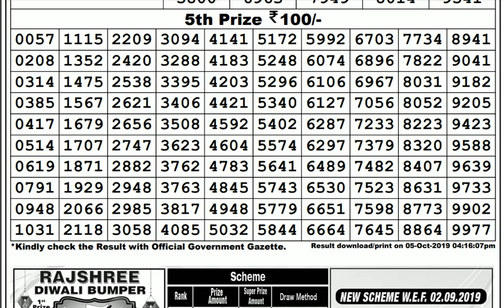Lottery Live I Lottery Results I Sombad Lottery 11.55am 04.00pm 08.00pm gdn